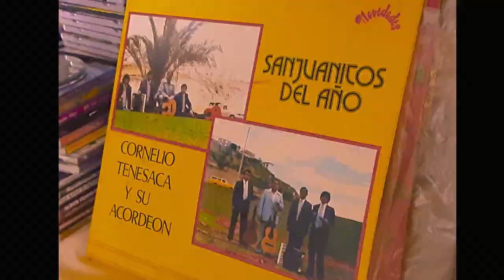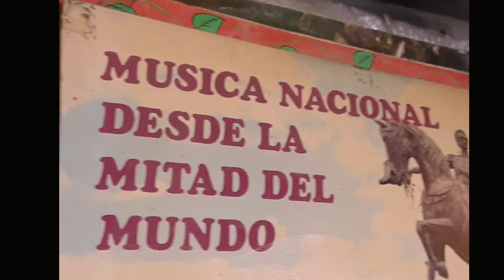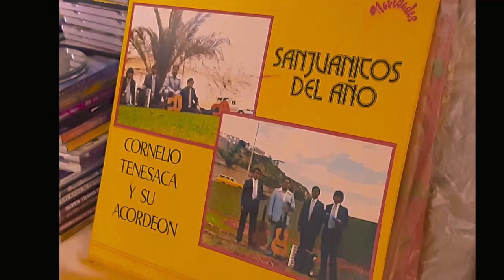PAN DE MIGUEL ALMACHI Y OLMEDO TORRES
Tema Pan de Pincho Autor D.R.A Ritmo Albazo Miguel Almachi y Olmedo Torres
Direccion G Miguel Almachi -Olmedo Torres